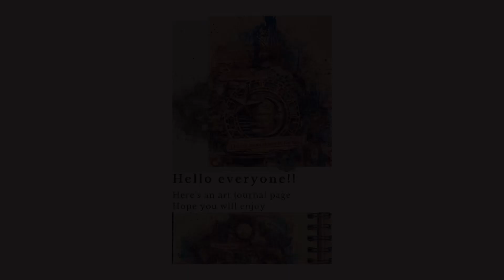Mixed media Art Journal :Step by step tutorial :Moon shines in the sky